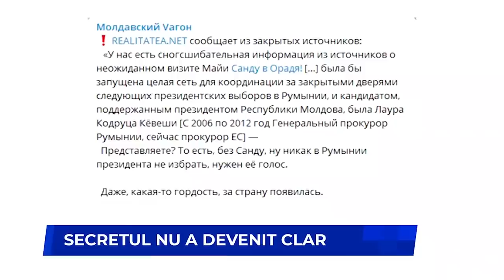Scurtă Vacanță cu Maia Sandu